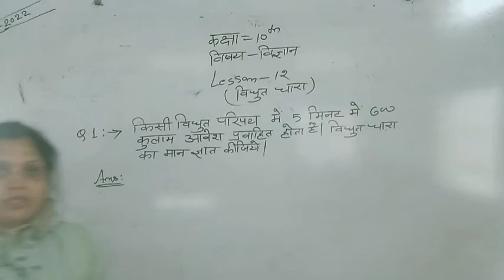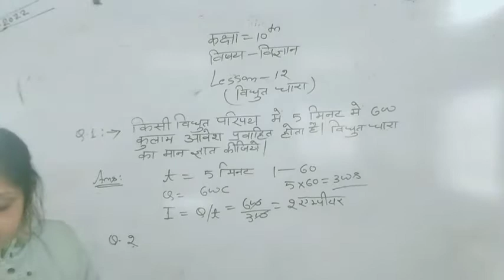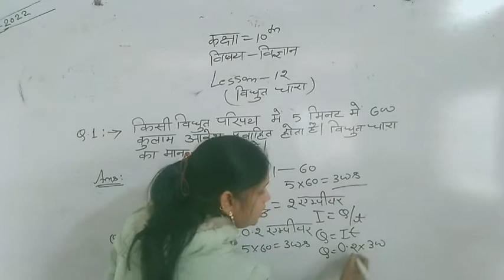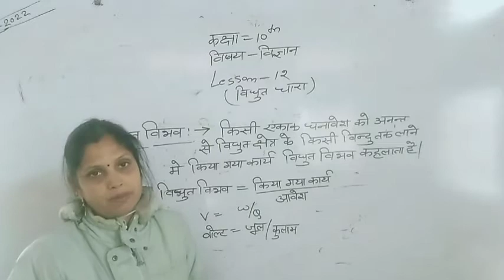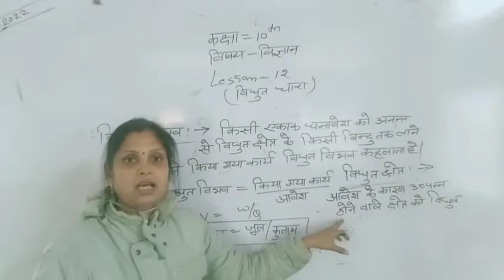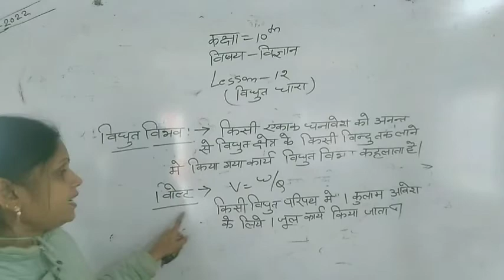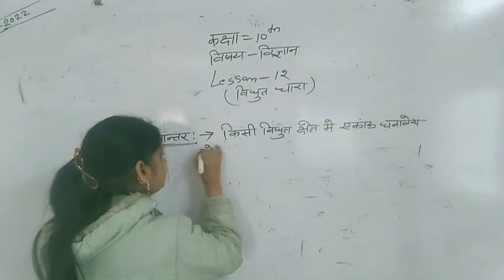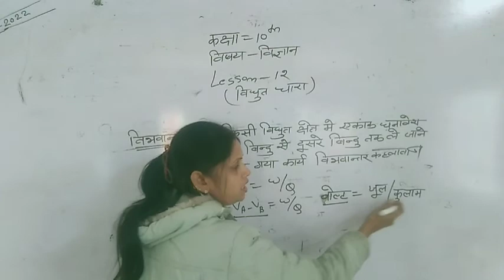विभव एवं विभवांतर(भाग 2)